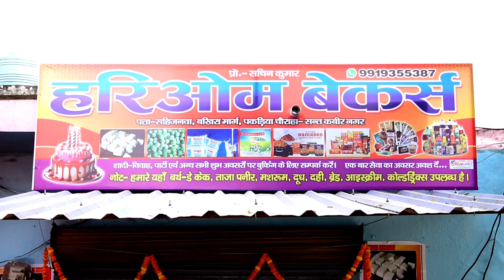video || न्यू दुकान Opening हरिओम बेकर्स पकड़िया चौराहा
🙏please saport me guys
कन्हैया आल ब्लॉग Love you